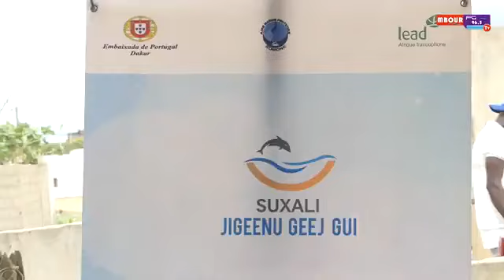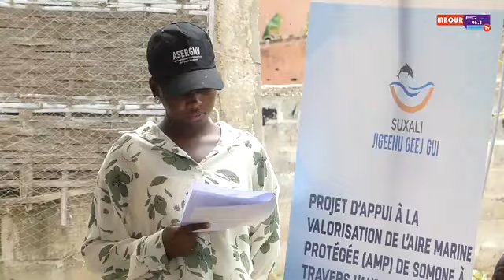ENDA LEAD AFRICA - PROJET SUXALI JIGEENU GEEJ GUI ATELIER DE FORMATION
Plongez dans l'univers captivant d'ENDA Tiers Monde avec la Playlist « Échos Solidaires » de notre chaîne ENDA TV,. Explorez les activités vibrantes et les initiatives inspirantes de toutes les composantes d'ENDA. Chaque vidéo est une fenêtre ouverte sur la solidarité mondiale pour la construction harmonisée d’alternative, mettant en lumière les projets, les réussites et les défis relevés le réseau international d'ENDA Tiers Monde  dédiée à l'amélioration durable des conditions de vie dans le tiers monde. Rejoignez-nous pour un voyage informatif et engageant, où chaque écho résonne avec la force de l'action collective et du changement positif.